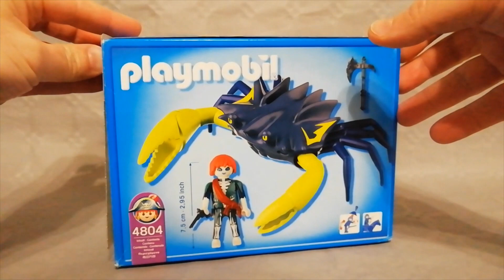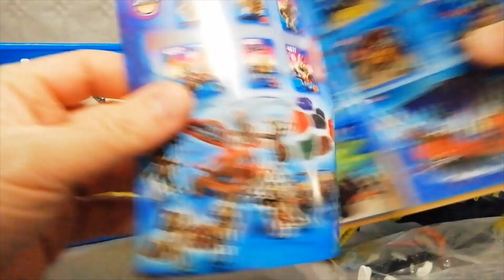PIRATAS FANTASMA 4804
Montaje referencia 4804 de Playmobil